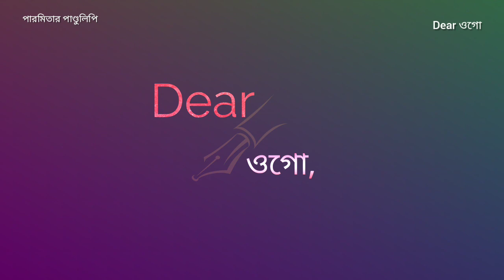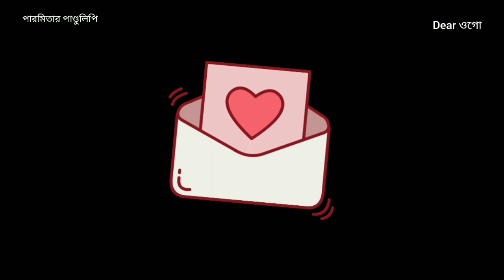Dear Ogo,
২০২০ বছরে "Dear Ogo" আমার প্রথম নিবেদন।
এই প্রথম বার আমার কণ্ঠ ব্যবহার করেছি।
জানি এখনও অনেক শেখা বাকি তবুুুুও সাহস করে "Dear Ogo" তৈরি করলাম।
পাশে থাকার জন্য ধন্যবাদ।

ভালো থাকবেন ।ধন্যবাদ।